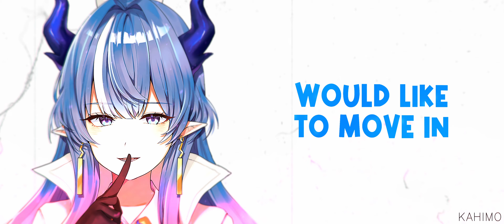Nightcore - YOU SPIN ME ROUND (Lyrics)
► 🌐Nightcore Network🌐 ◄

We are a member of the Nightcorenow network, you can discover more nightcore

► 🎶Music🎶 ◄

🎶Standy & Marc Korn - You Spin Me Round (Like A Record)

► 🔥Art🔥 ◄

Author: ユム
Support and follow the creator!

► ⚠️Epilepsy warning⚠️ ◄

► 📝Lyrics📝 ◄

YOU SPIN ME RIGHT 'ROUND, BABY
RIGHT ROUND LIKE A RECORD, BABY
RIGHT 'ROUND, 'ROUND, 'ROUND

IF I, I GET TO KNOW YOUR NAME
WELL, IF I COULD TRACE YOUR PRIVATE NUMBER, BABY

ALL I KNOW IS THAT TO ME
YOU LOOK LIKE YOU'RE LOTS OF FUN
OPEN UP YOUR LOVIN' ARMS
I WANT SOME, WANT SOME

I SET MY SIGHTS ON YOU AND NO ONE ELSE WILL DO
AND I, I'VE GOT TO HAVE MY WAY NOW, BABY

YOU LOOK LIKE YOU'RE HAVING FUN
WATCH OUT, HERE I COME

YOU SPIN ME RIGHT 'ROUND, BABY, RIGHT 'ROUND
LIKE A RECORD, BABY, RIGHT 'ROUND, 'ROUND, 'ROUND

I, I GOT TO BE YOUR FRIEND NOW, BABY
AND I WOULD LIKE TO MOVE IN JUST A LITTLE BIT CLOSER

If you are the creator of this song or the owner of the pictures and you don't want me to use them in my video, contact me YouTube private messaging (E-mail in channel information). Once I have received your message and determined you are the proper owner of this content I will have it removed.